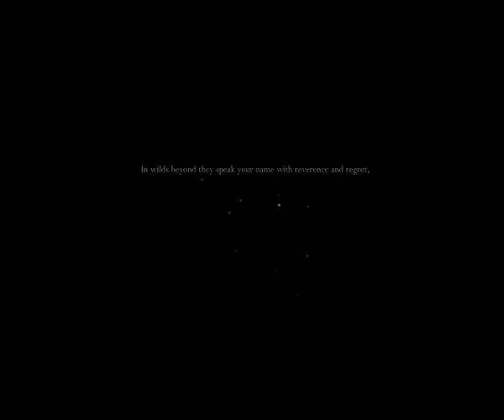Replaying Hollow Knight Cause My Old Save File got Lost (Silent Playthrough)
Yea I lost my old 111% save file so now I gotta do all of this all over again because I wanted that full 112% completion.